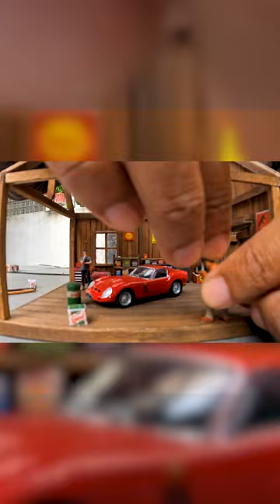ইফাজের মিনিয়েচারের জগৎ | Miniature Art | Miniature Artist | The Business Standard